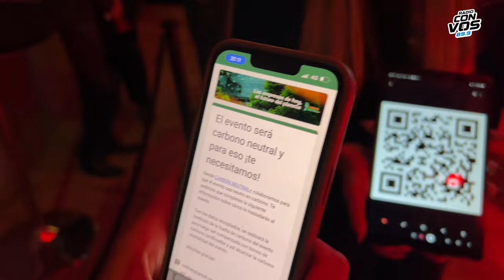Buenos Aires Inmersive Tango